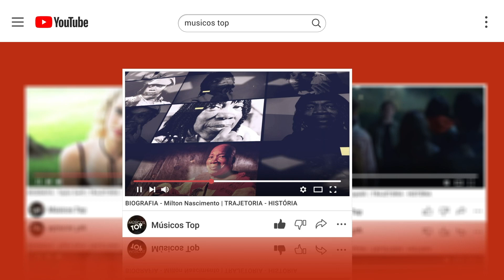BIOGRAFIA - Fifty Fifty | TRAJETORIA - HISTÓRIA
Fifty Fifty (hangul: 피프티 피프티; rr: Pipeuti Pipeuti) é um girl group sul-coreano formado e gerenciado pela Attrakt. O grupo é composto por quatro membros: Saena, Aran, Keena, e Sio. O grupo fez sua estreia oficial em 18 de novembro de 2022, com seu primeiro Digital single "Higher" do primeiro extended play The Fifty. Em 2023, elas assinaram com a Warner Records.[1]